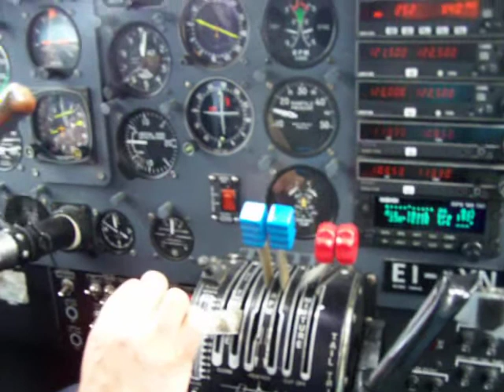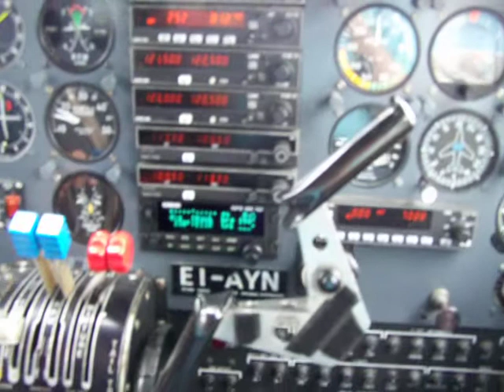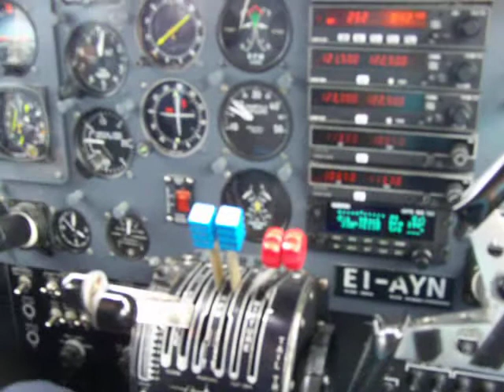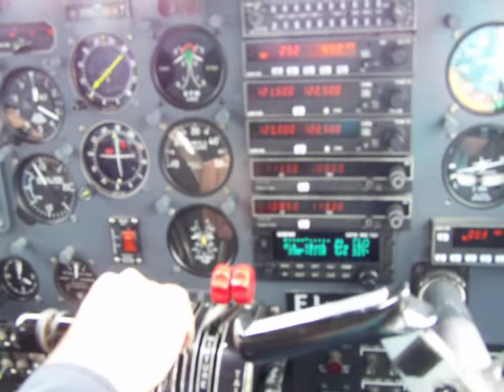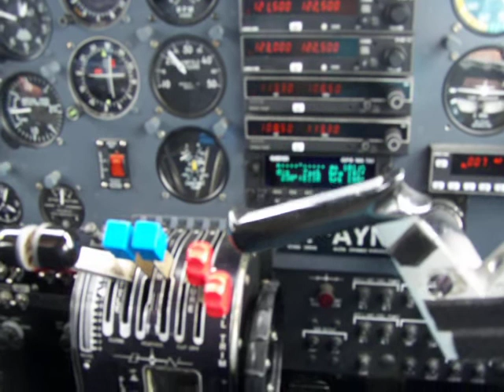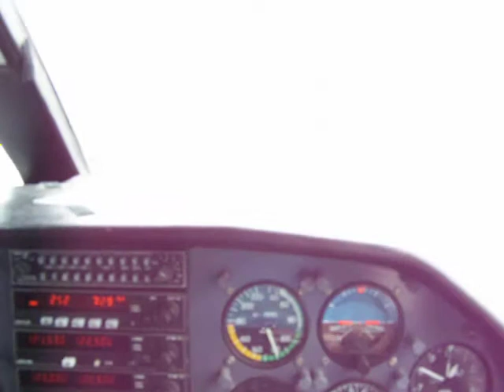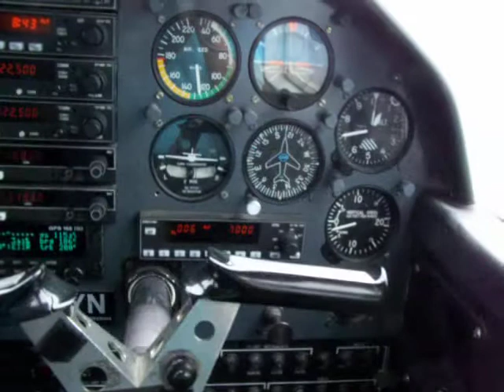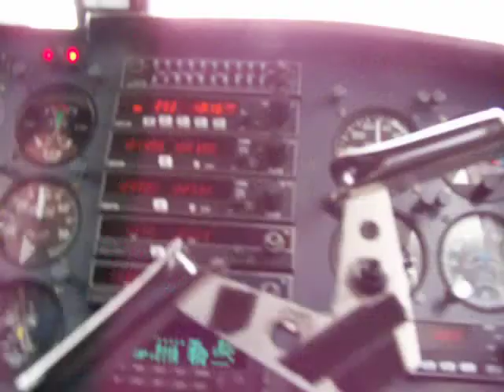flying to Inis Oirr, Co. Clare, Ireland with Aer Arann Islands in 2009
Luckily I got to sit in the co-pilots seat and had my camery handy :-)
This is the full flight from Galway out to Inis Oirr (Inis Sheer) in Ireland